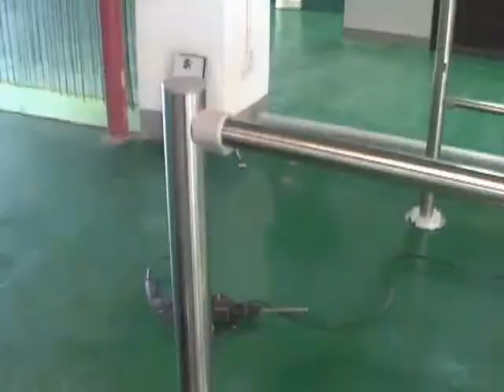Automatic Gate Install Part 2